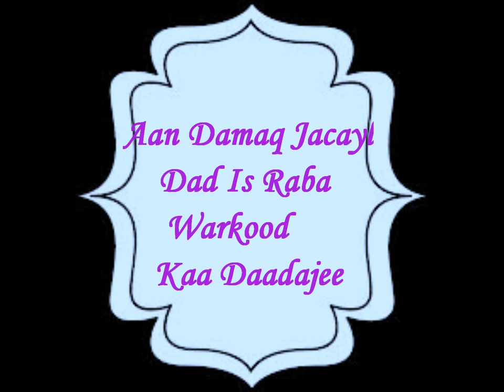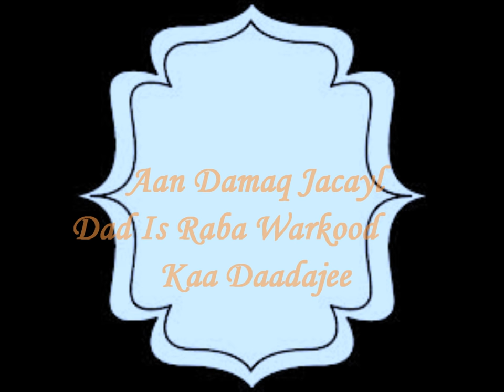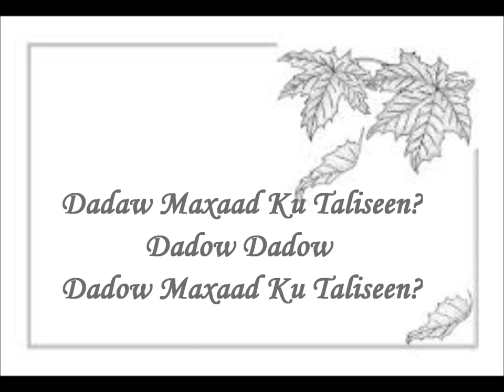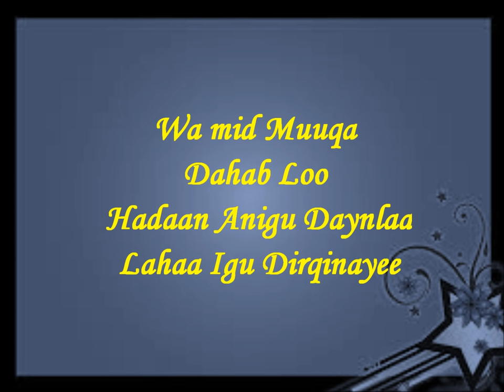Aan Damaq Jaceyl (Lyrics) Axmed Mooge Libaan